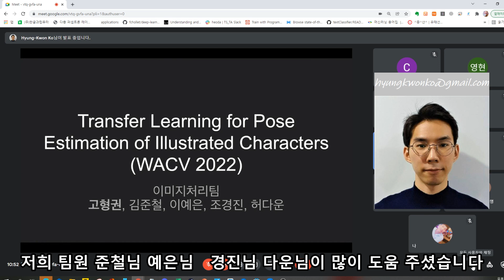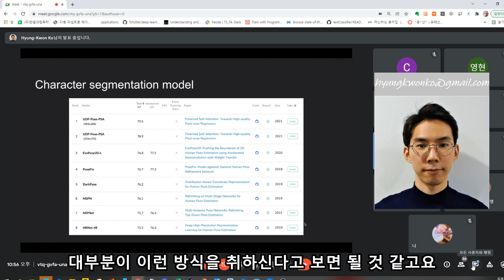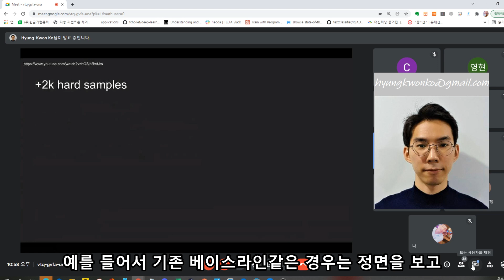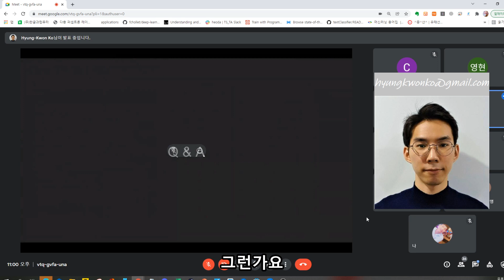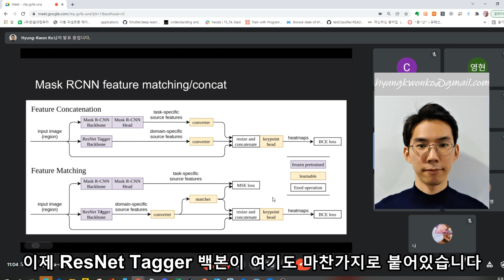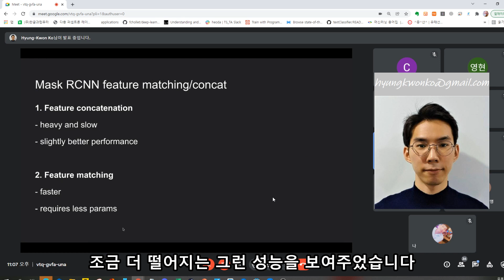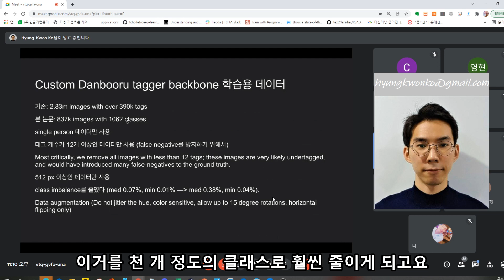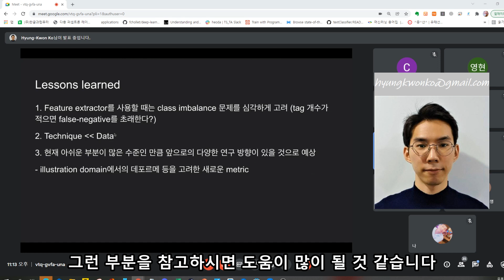[2022WACV] Transfer Learning for Pose Estimation of Illustrated Characters paper explained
오늘 논문리뷰는 형권님의 'Transfer Learning for Pose Estimation of Illustrated Characters' 논문 리뷰입니다!